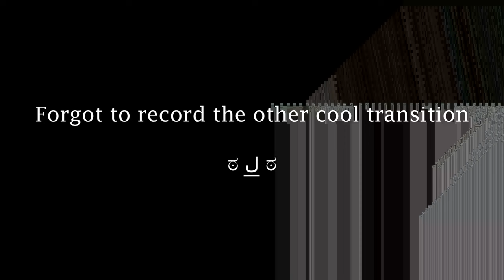Fallout 4 But Every Gun Shoots Mini Nukes - Far Harbor DLC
I attempt to beat Fallout 4 but every bullet from every gun, including the enemy, shoots mini-nukes. Its hectic, and loads of fun, Nuka World coming soon.

Also I missed a death in the count but I just couldn't be asked to re-render it so who cares